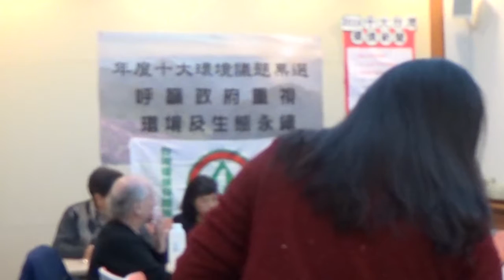20170310 2016十大環境新聞記者會